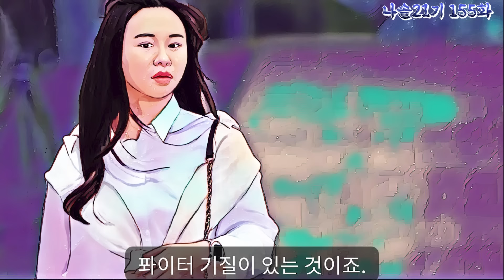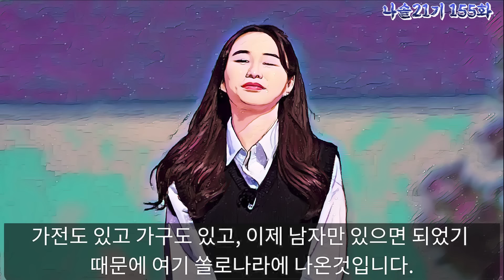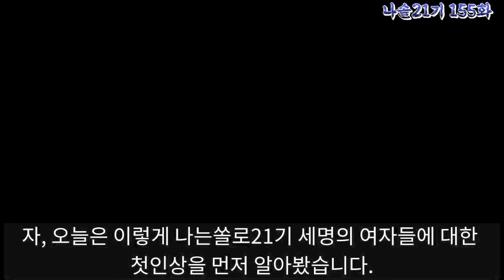[나는솔로21기] 영숙이 O표를 받은 이유는 따로 있습니다 | 모두가 옥순같은 21기 솔로녀들! 21기 영숙 정숙 순자 등장합니다. 나는솔로 SOLO EP.155 첫인상 여출소개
나는솔로21기 첫인상리뷰 !!
모두가 옥순같은 영숙 정숙 순자 등장합니다.

타임라인
00:00 들어가기전
00:11 정숙
02:09 순자
03:51 영숙